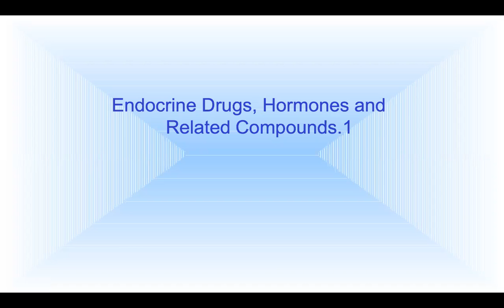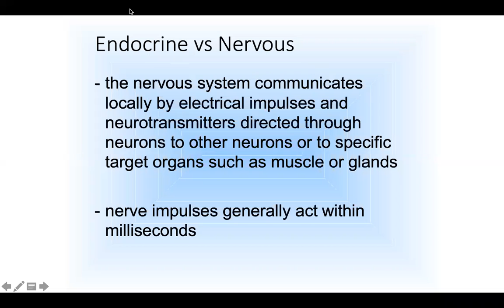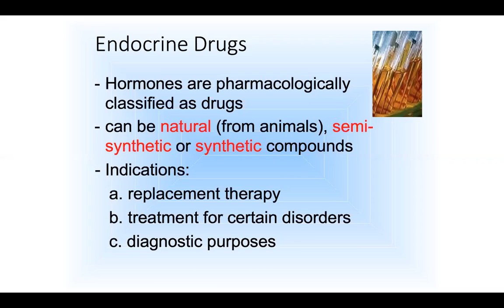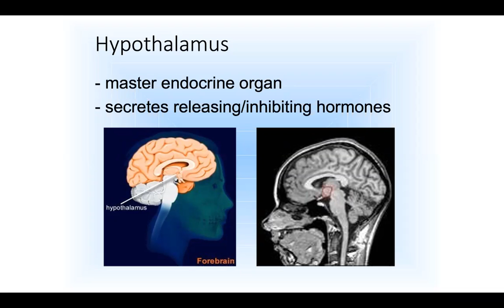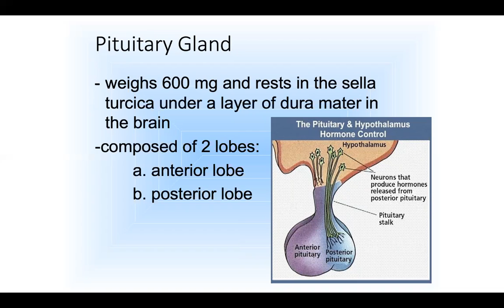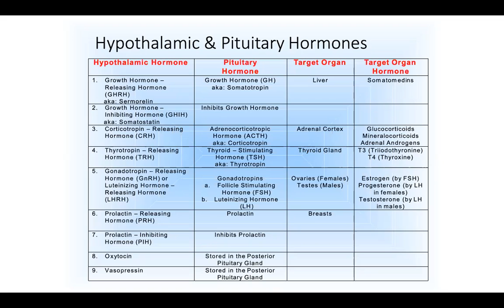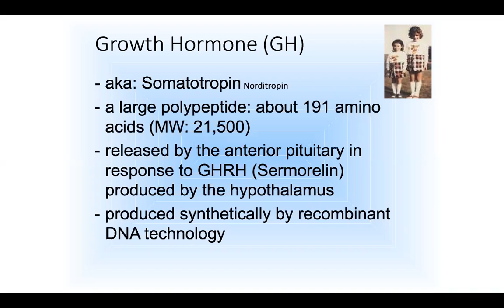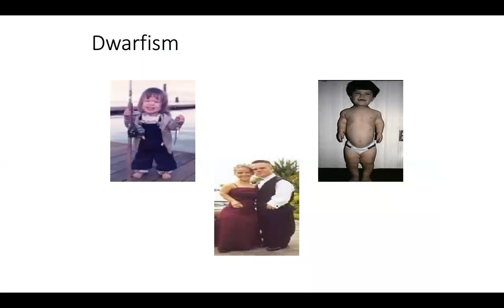ENDOCRINE DRUGS.1.PHARMACIST.MOHAMMAD RIAZ BHATTI.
PHARMACOLOGY.D.P.T